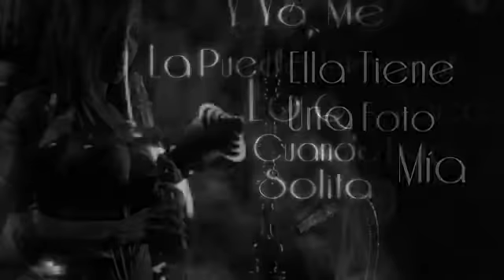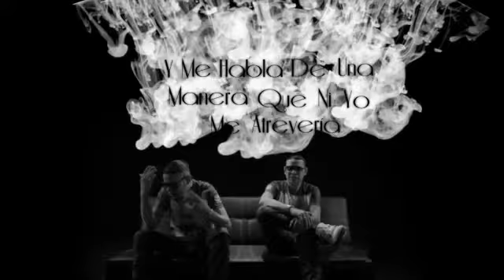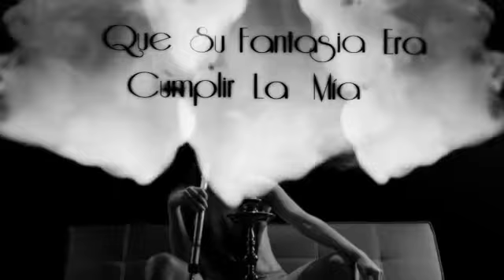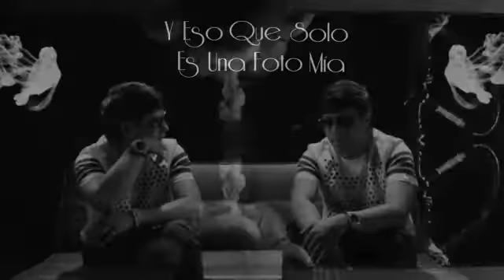Plan b fanática sensual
Dj Henry Ulises